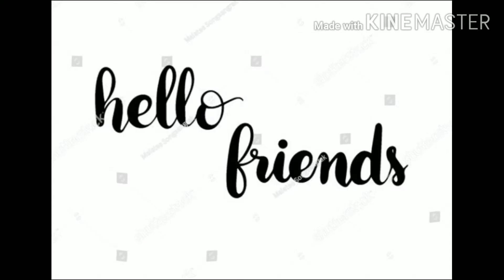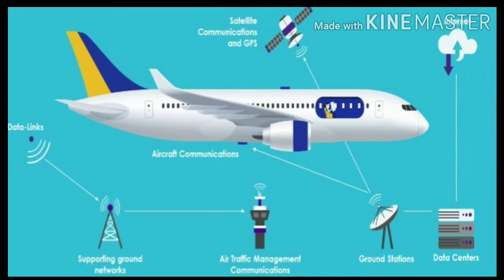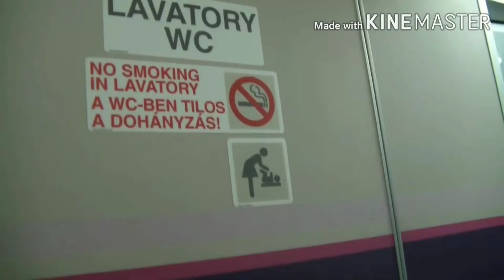Top Secrets about Airplane... No one knows.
In airplane there are several things have been secreted for several years watch this video to clarify that..